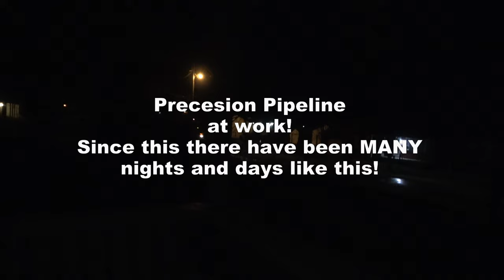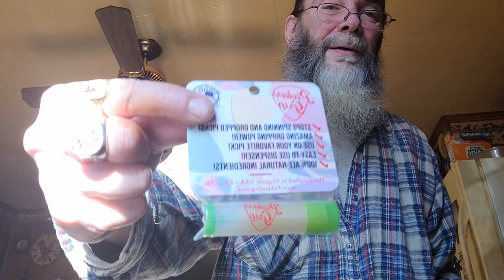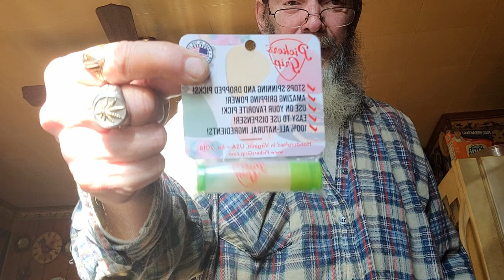mch24 a video like no other lol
click the link! WIN A GUITAR!!